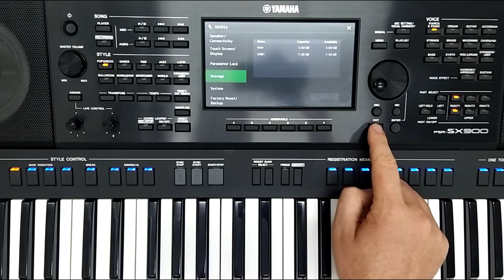como formatar o pendrive no teclado sx 900 sx 700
Ritmos para teclados com pendrives e disquetes   RITMOS, VÍDEO AULAS, PACK DE SAMPLES PARA TECLADOS YAMAHA,  também trabalhamos com vendas de teclados Yamaha CONTATO whatsap 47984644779 professor Gilmar loock